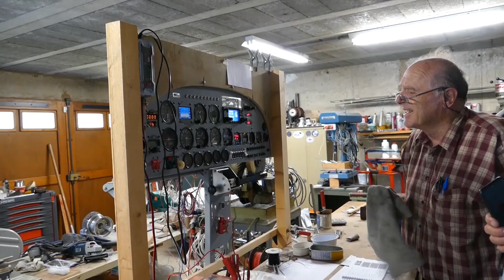Le Falco de Léon avance 2022 05 28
Une partie du fuselage ainsi que les ailes ont été transférées avec beaucoup de précautions de l'atelier de fabrication à l'atelier ou le fuselage sera apprêté avant peinture.